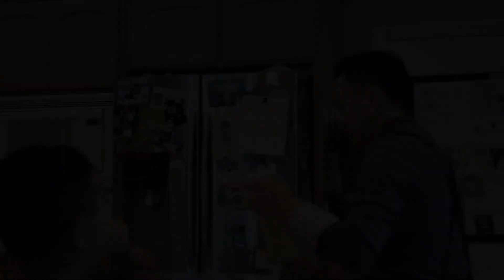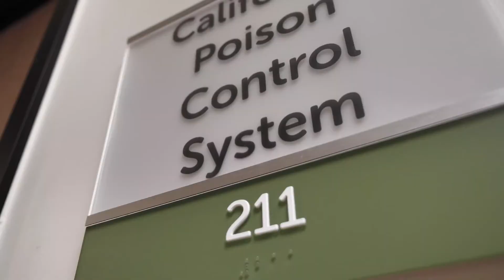FIRM 3/21/2019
Ka Shoua Thao, Elijah Her, and Paying Her talk about poison control.